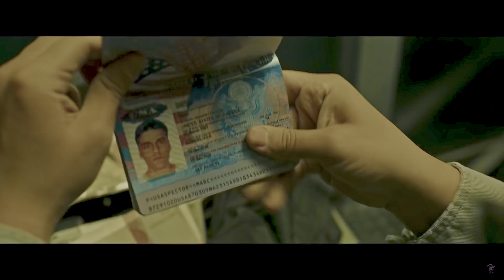Moon Knight 2022 4K HDR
Watch Oscar Isaac, Ethan Hawke, and May Calamawy in this new action-packed clip from Marvel Studios’ Moon Knight, an Original series streaming March 30, only on Disney+.

A former U.S. Marine, struggling with dissociative identity disorder, is granted the powers of an Egyptian moon god. But he soon finds out that these newfound powers can be both a blessing and a curse to his troubled life.